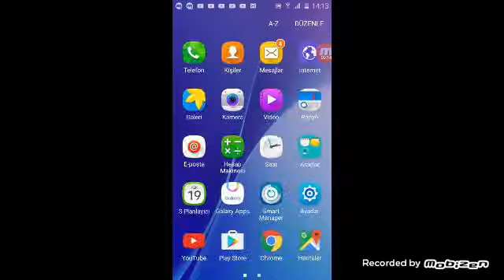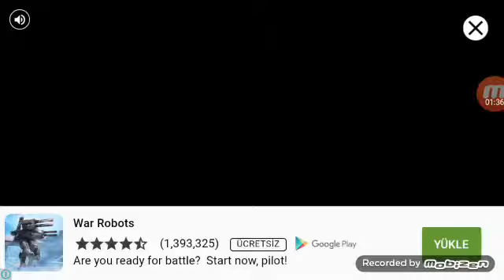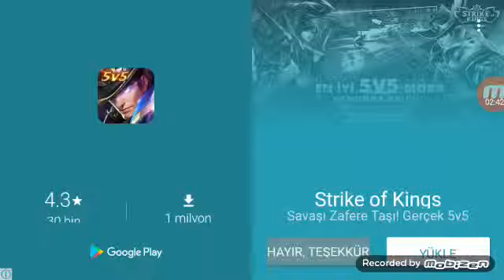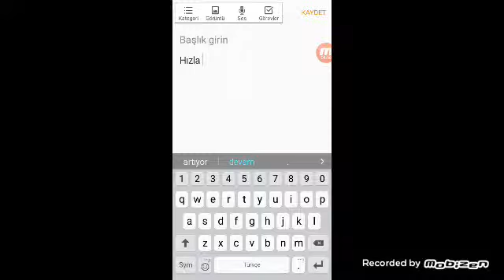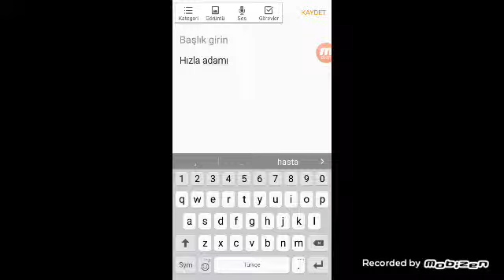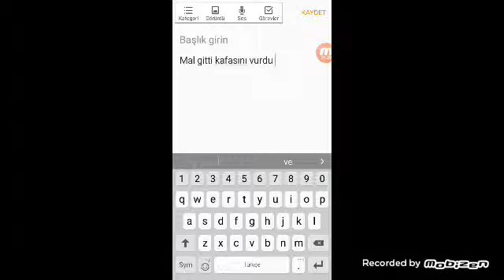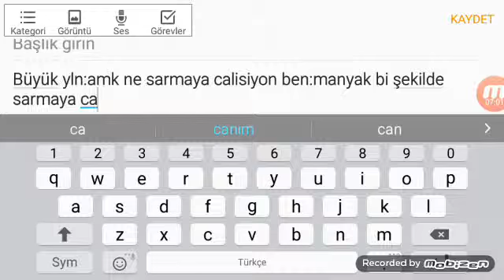Slither.io (Ege bey çıldırdı) #3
Arkadaşlar hep Noobum diye beni çıldırttilar